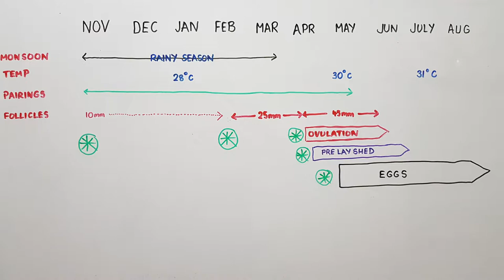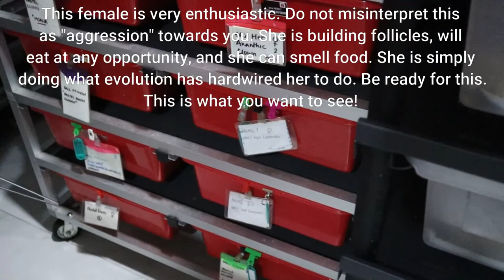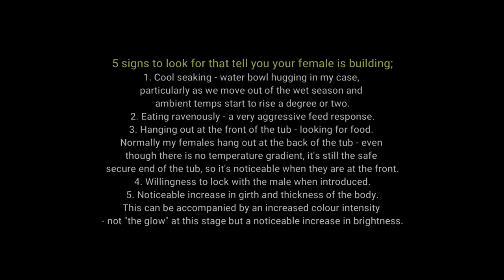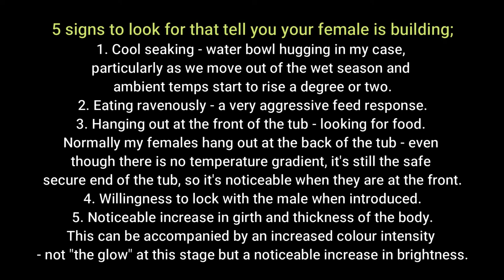Breeding Ball Pythons; The Females; Part 1.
What to look for in your breeder females as the season progresses. This first part is the pre-season through the first part of the breeding season before the females go off food. I have no ultrasound so everything is low tech based on observation. We'll cover the time females go off food to them laying in part 2. Sorry it's a bit long, but there is plenty of breeder female snakes featured in this one, helping me walk you through their season.